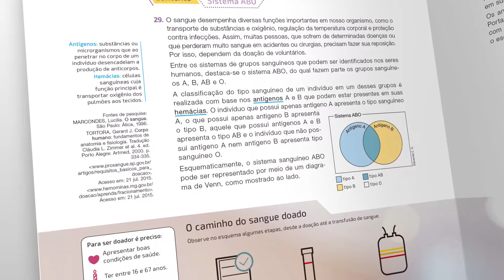PNLD 2018 Ensino Médio - contato Matemática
contato Matemática utiliza uma linguagem clara e objetiva para abordar os conteúdos da disciplina, com o apoio de atividades que colocam em prática os conteúdos estudados e aprofundam o conhecimento, de uma forma dinâmica e descomplicada, proporcionando uma experiência completa e agradável à prática de ensinar e aprender.